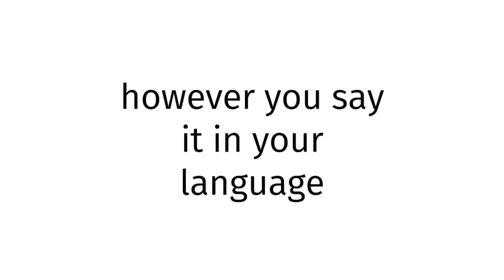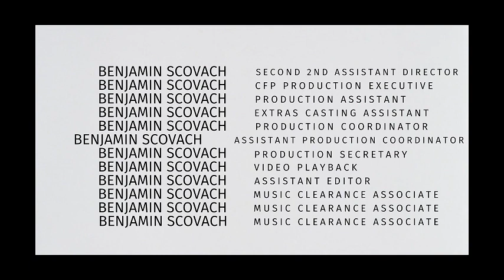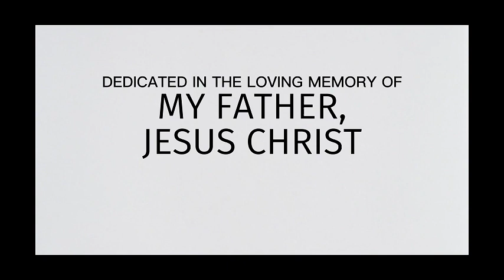How to pronounce Bosnia SEX 2025?(CORRRECTLY)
Welcome!
Throughout the entirety of my channel, you will learn to pronounce vocabulary the correct way. In today’s video, you will learn to pronounce Bosnia SEX 2025 the correct way.
Timestamps below:
0:00 intro
0:27 word of the day
0:37 examples of word
0:51 ending

thelastgoodamerican
lastgoodamerican
benjaminscovach